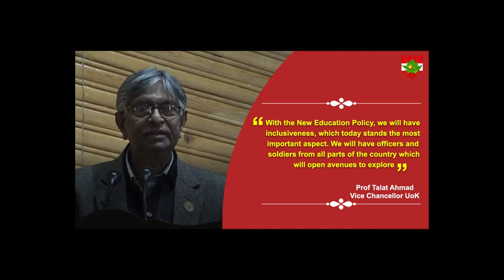Prof Talat Ahmad Vice Chancellor, UoK & Prof Farooq A Masoodi, Dean Academic Affairs, UoK.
Prof Talat Ahmad Vice Chancellor, UoK & Prof Farooq A Masoodi, Dean Academic Affairs, UoK addressed the gathering and emphasized on core values of UoK & mentioned the vital significance of long term MoU which will benefit the soldiers posted in Kashmir.